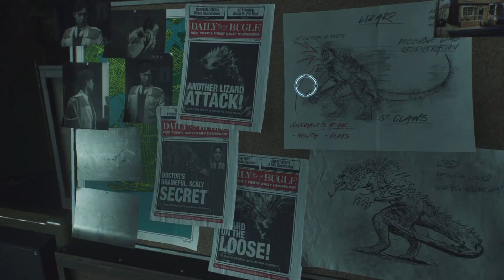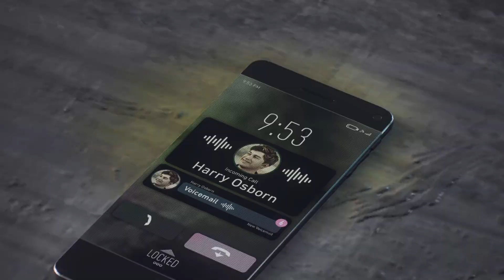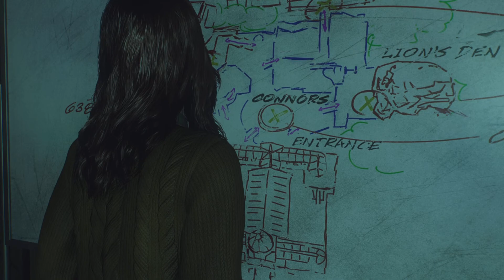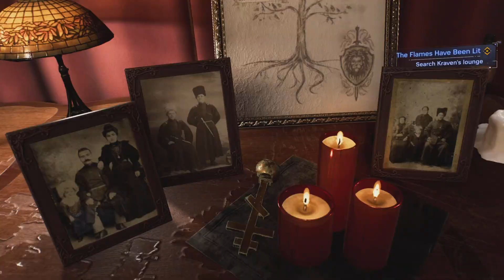THE BLACK SUIT | Spider-Man 2 (pt 5)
Hey just a guy making videos for fun
I really love my small community and talking a lot with you guys